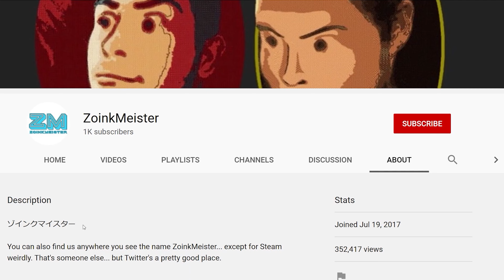We Got the Hornborn | Hell Pie (PC) - Part 8 [4K60]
Do you get the Skyrim reference? Are you an Elder Scroll? Do you like ramming your horns into things with explosive power? This episode sees us collecting all the exploding horn things that we need in Sin Inc. and then becoming a furry and dragging around our little Steve Jobs cherubim. Towards the end, we end up on the final island area of the Sashimi Bay overworld.